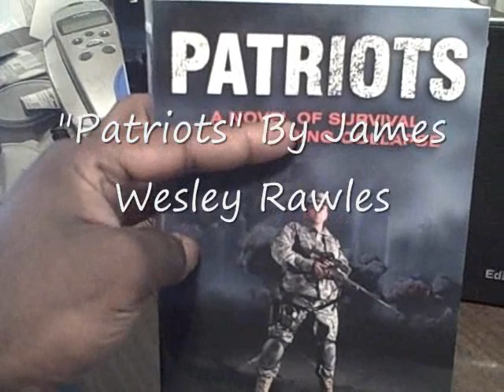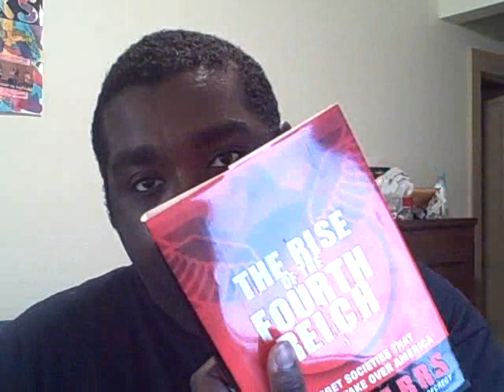The Real Story about Unemployment; Books I'm reading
How can we lose 247,000 jobs and still have a dip in unemployment?

"Patriots" by James Wesley Rawles
"The Rise of the Fourth Reich" by Jim Mars